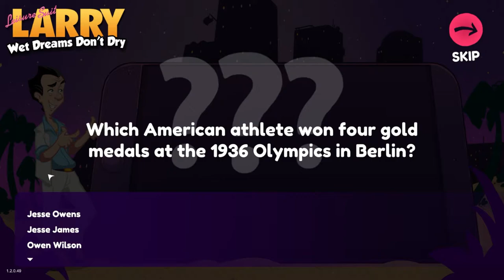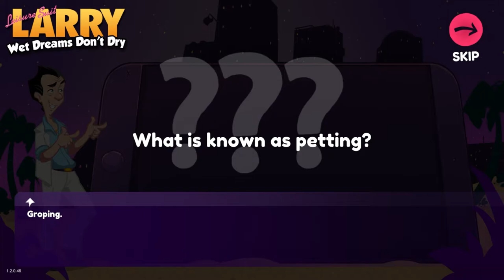Hi Lefty, long time no see | Leisure Suit Larry: Wet Dreams Don't Dry | Episode 1 (Let's Play/PC)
Hey ladies, I’m back in business! My new adventure, Leisure Suit Larry - Wet Dreams Don’t Dry, takes me – whatever the route or twist of fate – from the end of the ’80s directly into the 21st century and wow, how the world has changed! While my view of the world and women from way back in the 1980s collides with modern reality harder than the breasts of a lusciously stacked blonde jogging along a beach, I’m all set to date my way across the modern world!

In a “point & click” adventure I’d call typical for the genre we mutually experience how I fall head-over-heels in love with Faith, the hot-to-trot assistant to the boss at Prune, a technology enterprise successful worldwide. Since even dating is done digitally nowadays, the first thing I have to do is to work on my score at Timber, the totally hip, can’t-get-anywhere-without-it dating app where I date women, satisfy their needs, and accordingly pick up points for my Timber profile. And whenever I get a chance in between, always briefly check out a few new bikini pix at Instacrap – the 21st century is gnarly smill!